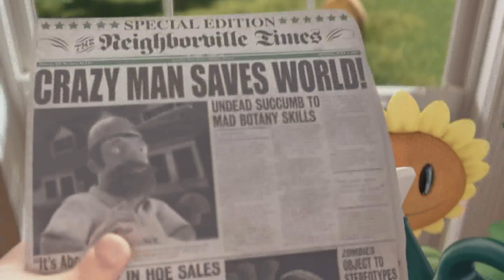Trailer Plants vs Zombies 2 | Primer video comentado!!!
Pronto mas videos con gameplays en HD!!

Cuando das click en los enlaces, esperas 5 segundos y continuas!